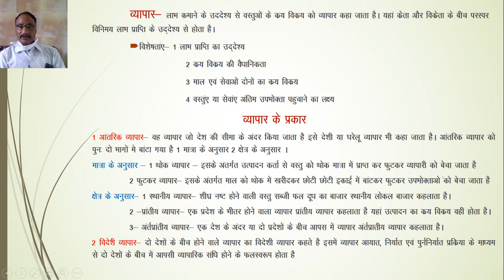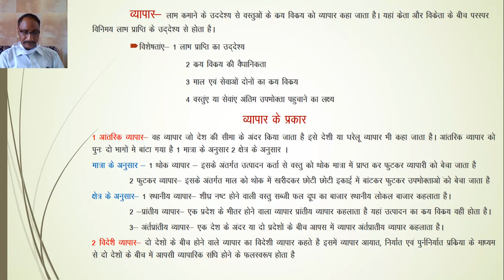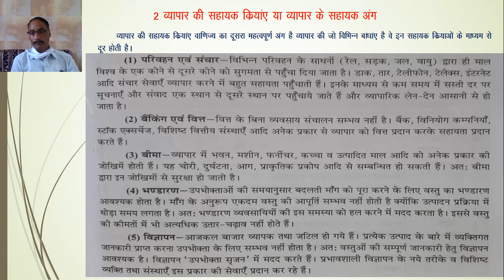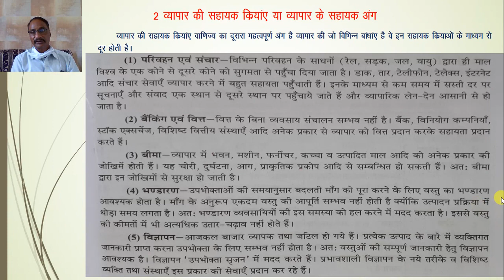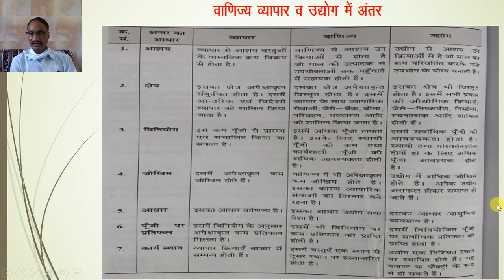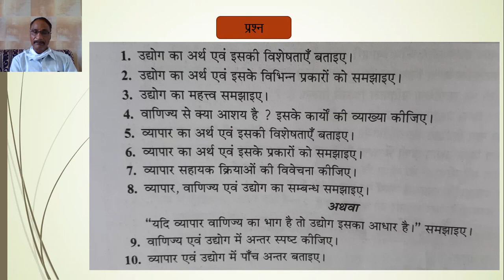कक्षा 11 व्यावसायिक अध्ययन अध्याय 3.2 वाणिज्य